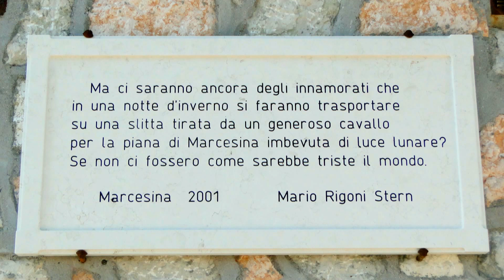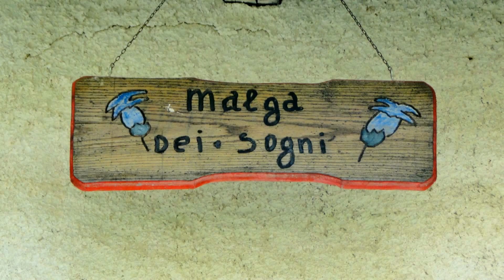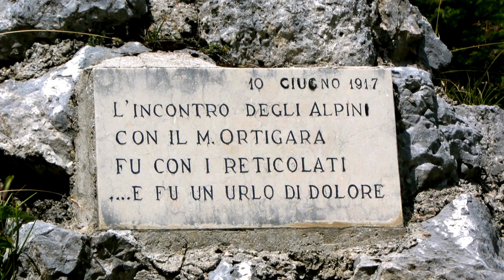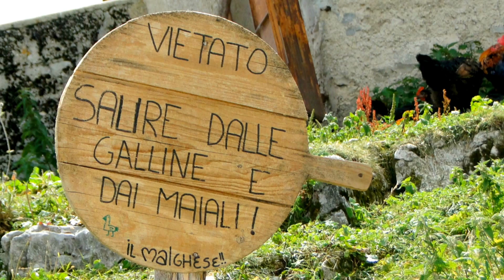Passeggiate sull'Altopiano di Asiago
La piana di Marcesina si trova nel comune di Enego e in parte nel comune di Grigno (Trento). Marcésina è nota per essere il luogo più freddo del Veneto e probabilmente d'Italia, pur trovandosi ad una quota media di 1400 metri s.l.m. Nell'Albergo Marcesina si trova questa scritta dello scrittore asiaghese Mario Rigoni Stern: « Ma ci saranno ancora degli innamorati che in una notte d'inverno si faranno trasportare su una slitta trainata da un generoso cavallo per la piana di Marcesina imbevuta di luce lunare? Se non ci fossero, come sarebbe triste il mondo... ».
Malga Fiara e Casera Fiaretta sono facilmente raggiungibili dal Rifugio Campomulo di Gallio e si trovano su un'ampia dorsale di pascoli.
Il Monte Lozze si raggiunge da Piazzale Lozze in circa 25 minunti. In questo sito
si può vedere la Chiesetta di Lozze e la cima del Monte Ortigara (m. 2.106) uno dei luoghi più aspramente contesi durante la prima guerra mondiale. Basti pensare che prima della Grande Guerra la cima dell'Ortigara era più alta di ben 8 metri e si è abbassata a causa dei continui bombardamenti che la videro teatro di sanguinosissime battaglie.